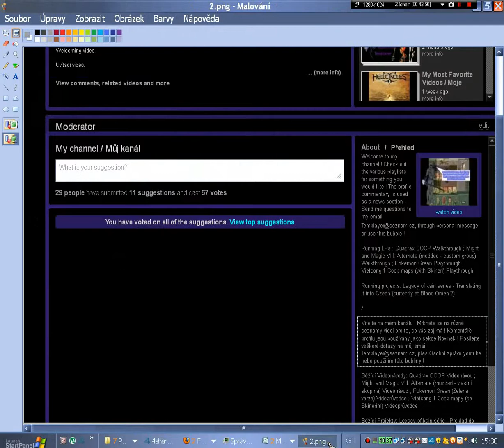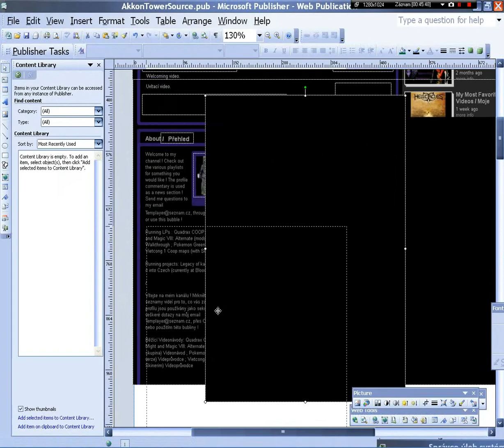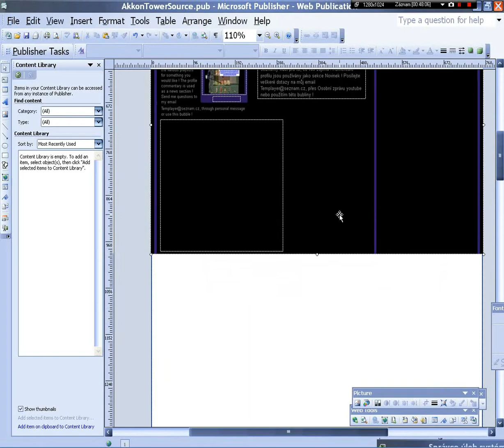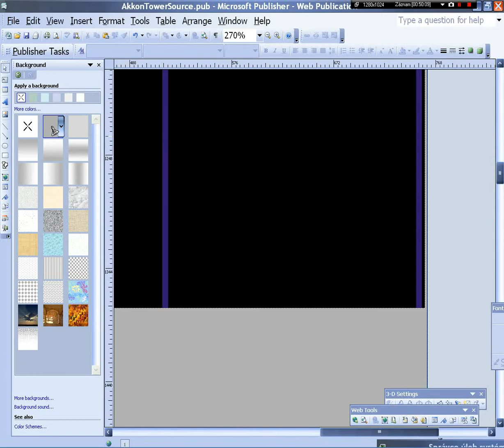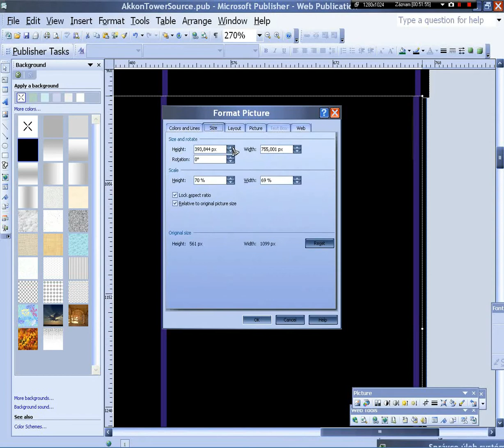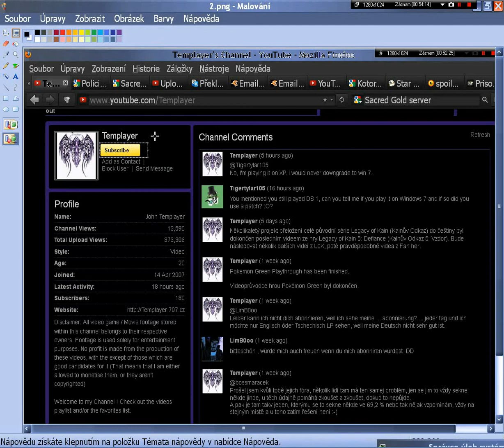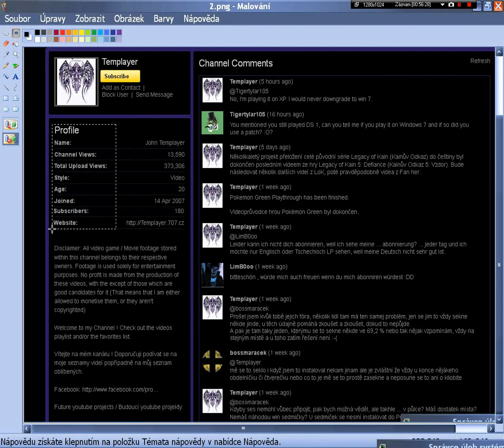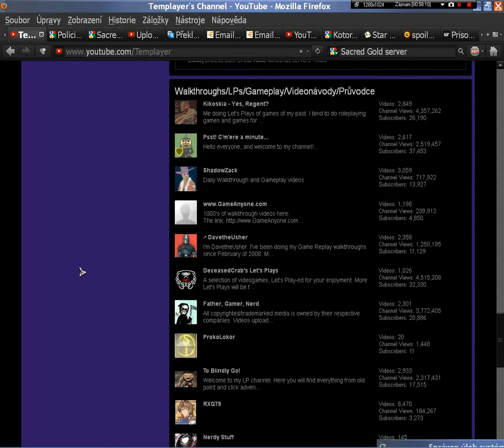How to not upgrade your channel to the new layout/Jak nenechat zlepšit kanál na nový vzhled -4/7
This video shows a method to store your old channel and post it into your own server.

Toto video ukazuje metodu, jak uložit svůj starý kanál a poté ho nahrát na vlastní server.